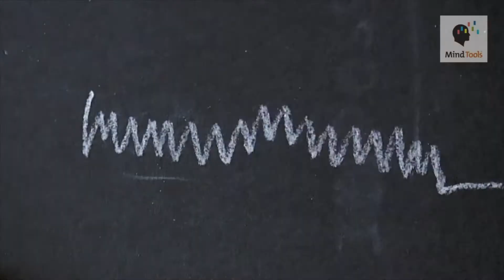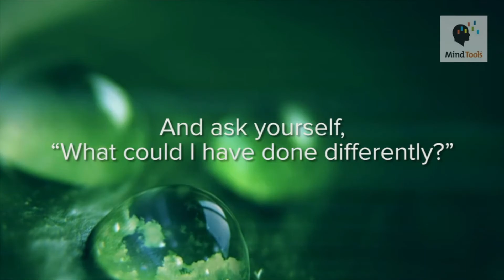Mon , Aug 19, 2019